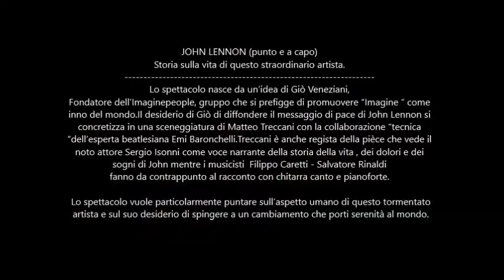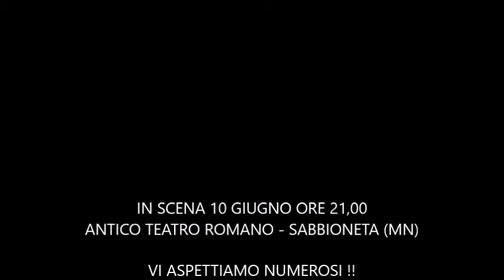Trailer Antico Teatro Olimpico Sabbioneta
JOHN LENNON (punto e a capo)
Storia sulla vita di questo straordinario artista.

Lo spettacolo nasce da un’idea di Giò Veneziani, Fondatore dell’Imaginepeople, gruppo che si prefigge di promuovere “Imagine “ come inno del mondo. Il desiderio di Giò di diffondere il messaggio di pace di John Lennon si concretizza in una sceneggiatura di Matteo Treccani con la collaborazione “tecnica
“dell’esperta beatlesiana Emi Baronchelli.Treccani è anche regista della pièce che vede il noto attore Sergio Isonni come voce narrante della storia della vita , dei dolori e dei sogni di John mentre i musicisti  Filippo Caretti - Salvatore Rinaldi
fanno da contrappunto al racconto con chitarra canto e pianoforte.

 Lo spettacolo vuole particolarmente puntare sull’aspetto umano di questo tormentato artista e sul suo desiderio di spingere a un cambiamento che porti serenità al mondo.